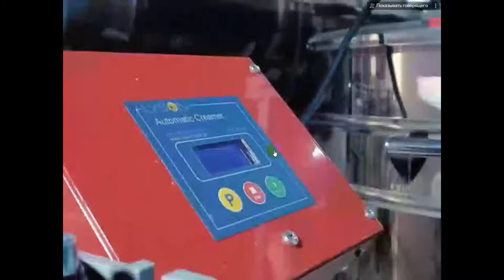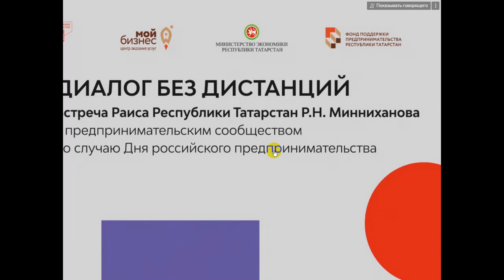Ускорить аккредитацию производителей апипродукции пчеловода в Россельхознадзоре Татар балы (Кукмор)